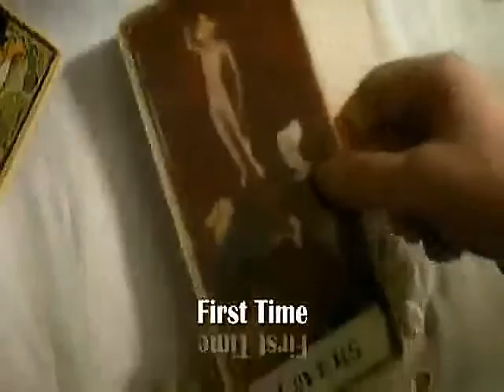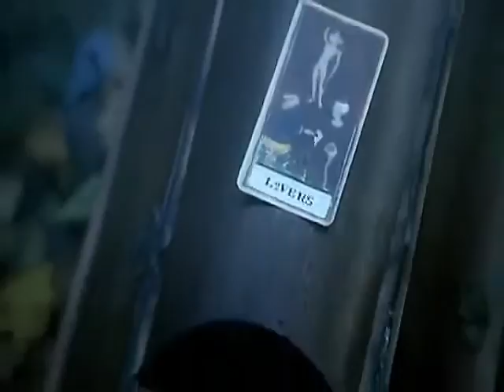The Kelly Family - First Time (Official Music Video)